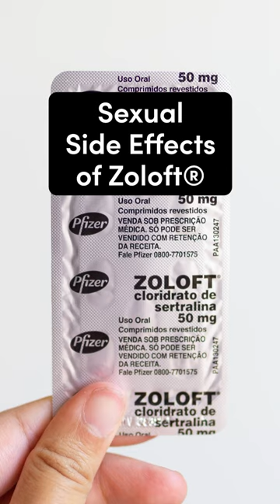Zoloft sexual side effects explained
40% percent of people who use antidepressants will develop some form of sexual dysfunction. Zoloft has a lower risk of sexual side effects compared with older antidepressants, but some people still experience Zoloft sexual side effects including:

-Delayed orgasm
-Difficulty ejaculating
-Erectile dysfunction (ED)
-Decreased sex drive

Luckily, almost all sexual side effects caused by Zoloft and other selective serotonin reuptake inhibitors (SSRIs) are treatable, with a variety of options available for reducing and managing your symptoms, like:

-Adjusting dosage
-Using bupropion
-Using medication to treat ED
-Trying a different SSRI

If you’re experiencing sexual side effects from Zoloft, talk to your healthcare provider.